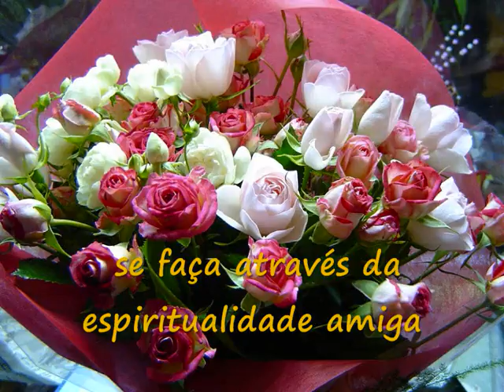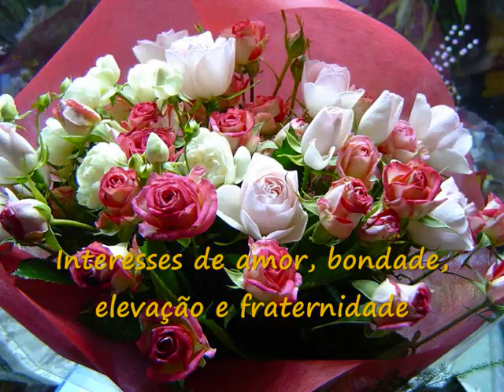Interesses do Pai - Primeiros Passos.wmv